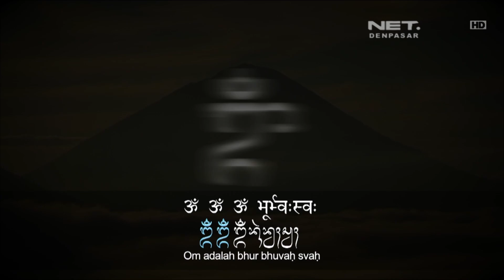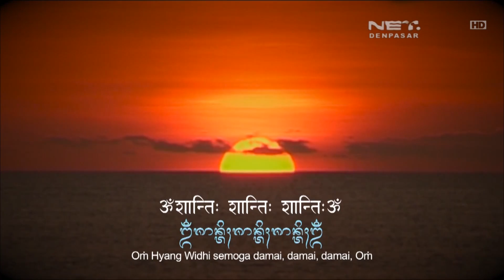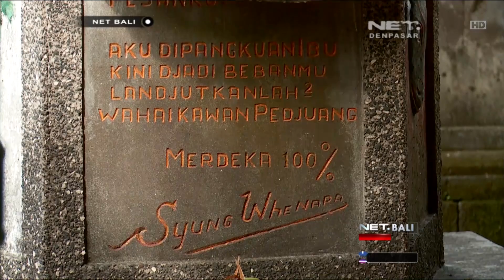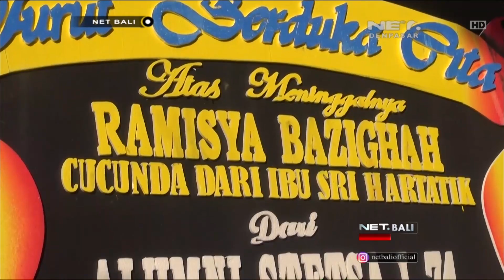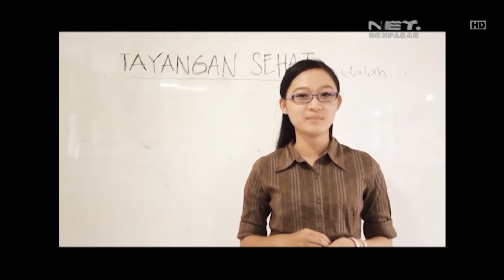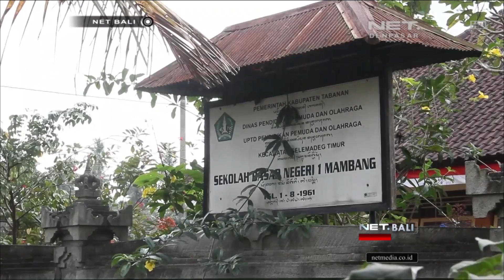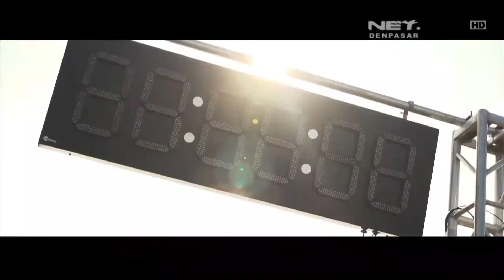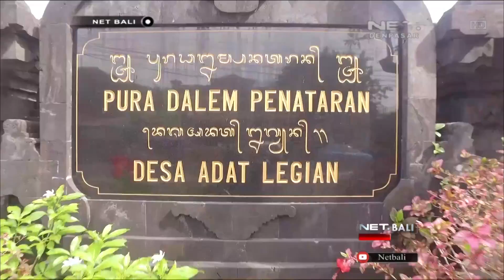NET. BALI 8 AGUSTUS 2017